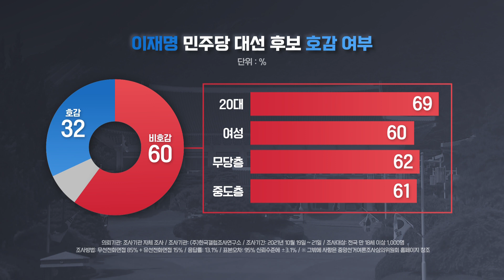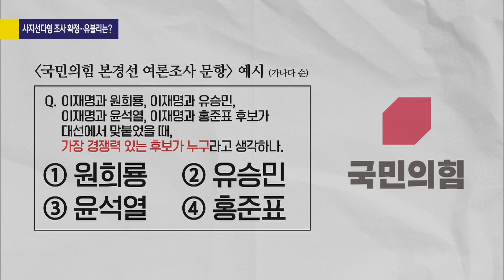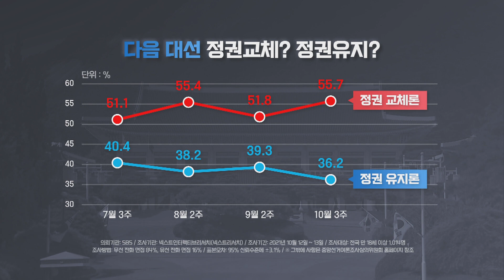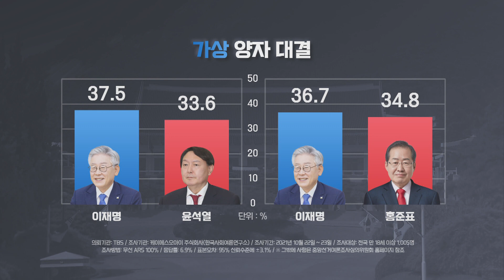[여의도 사사건건] 이재명, 2030 지지율 미약은 자초한 것?_KBS 211026 방송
-13대 대통령 노태우…김영우 "쿠데타, 비난받아 마땅하지만 국정운영 잘한 면…구분해서 평가해야"
-13대 대통령 노태우…신경민 "북방외교, 치적으로 영원히 기억될 것"
-김영우 "문 대통령-이재명 만남 자체 잘못된 건 아냐…오해 없애려면 야권 대선후보도 만나야"
-김영우 "이재명, 2030 지지율 미약은 자초한 것…대장동 의혹-스캔들-과거 욕설 탓"
-신경민 "이재명, 대장동 의혹 다시 문제될 수도…설훈·윤영찬 선대위 역할 결정 안돼"
-김영우 "국민의힘 여론조사 방식 '1:1 가상대결' 결정…논란 많지만 가장 합리적 방안"
-신경민 "정당 대선 경선 여론조사 근본적으로 재검토해야…우리나라에서만 통하는 상식"

■ 방송시간 : 10월 26일(화) 16:00~17:00 KBS1
■ 출연 : 신경민 전 의원(더불어민주당)·김영우 전 의원(국민의힘)